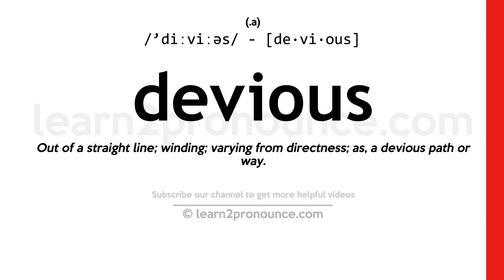Pronunciation of Devious | Definition of Devious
Devious pronunciation | How to pronounce Devious in English?
/`diːviːəs/
Meaning of Devious | What is Devious?
(1) (adjective) indirect in departing from the accepted or proper way; misleading; (2) (adjective) deviating from a straight course; (3) (adjective) characterized by insincerity or deceit; evasive;
What is Devious | Devious meaning and definition?